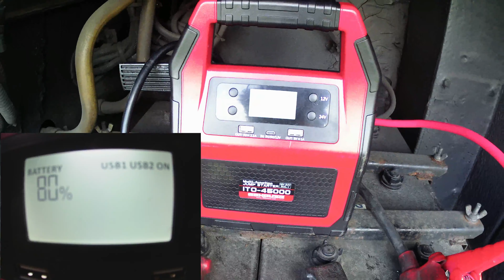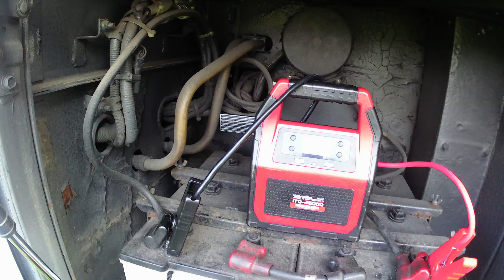マルチファンクション ジャンプスターター ITO-45000 45000ｍAh 12V/24V兼用 L1416【接続方法の説明動画】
急なバッテリートラブルに必要不可欠なジャンプスターターです。 旧モデルの40000ｍAhから45000ｍAhに大幅パワーアップ致しました。 最大15000ccまでラクラク始動可能。満充電で約20回ものジャンプスタートが可能となっておりますので大容量ゆえのこまめに充電も必要無しです。
アウトドア時の携帯やその他電子機器のモバイルバッテリーとして使用もいただけます。 裏面にはLEDフラッシュライトを搭載。点灯、ストロボ、SOSの3パターンをご利用いただけます。 災害時にも一台あると大変便利ですので、車のバッテリートラブル以外にも家庭に1台備えておくと安心な商品となっております。

Amazon商品詳細ページ